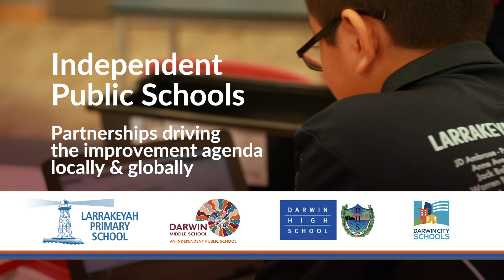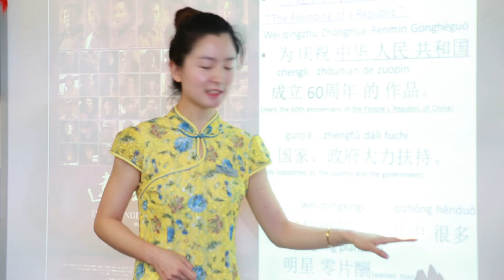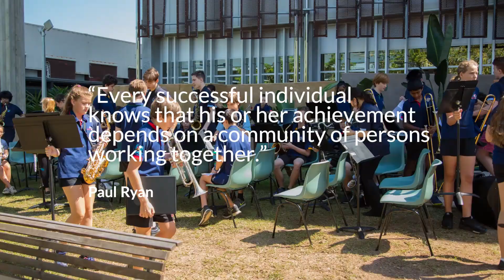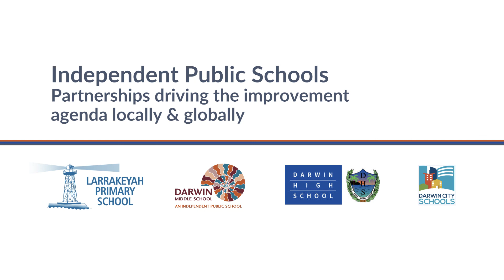Partnering with Darwin Middle School and Darwin High School